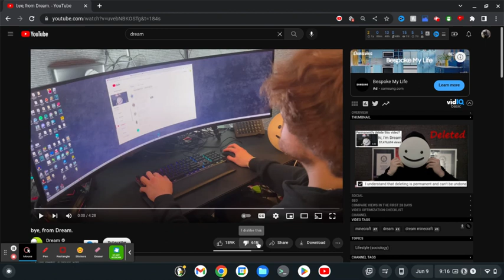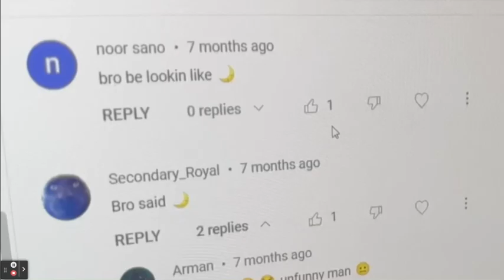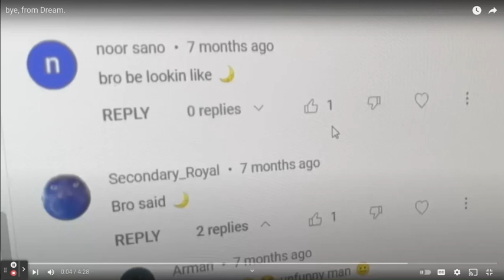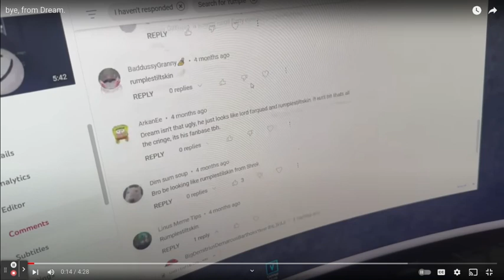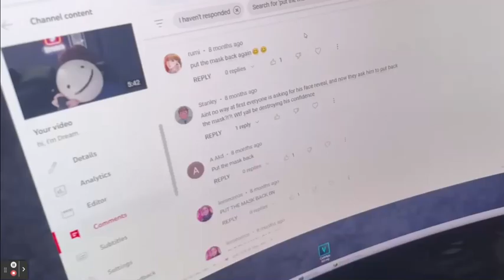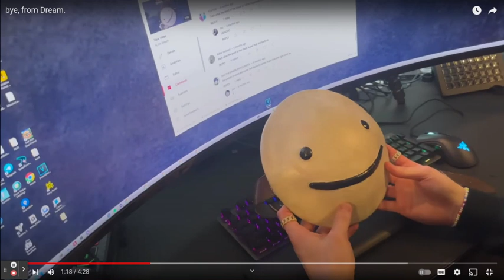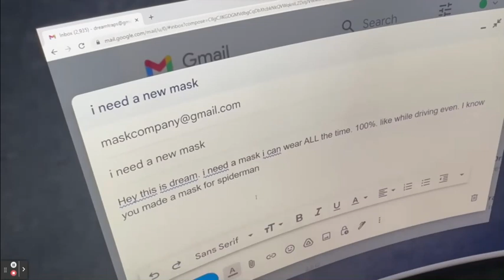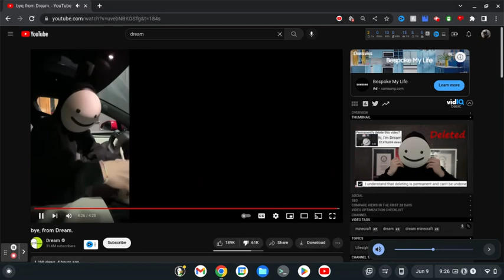Dream put his mask back on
Yes you heard that right dream has actually deleted his face reveal
and today im going to talk about it.